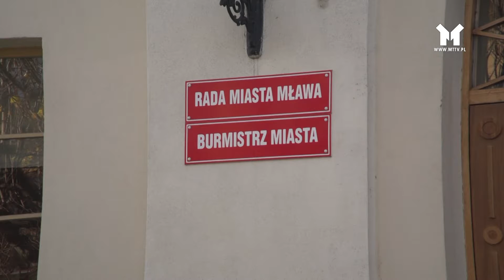Mława - POMOC POTRZEBUJĄCYM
Po raz kolejny z inicjatywy burmistrza Mławy została zorganizowana zbiórka środków higieny dla ośrodka dla bezdomnych w Miączynie. Działanie jest potrzebne, a tym bardziej w okresie zimowym, gdzie tego typu placówki przyjmują więcej osób bezdomnych.